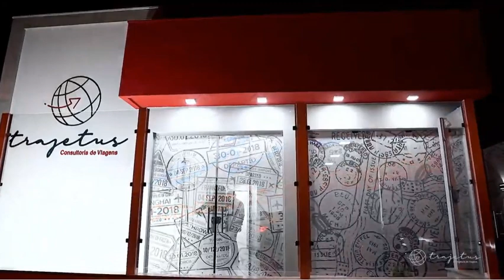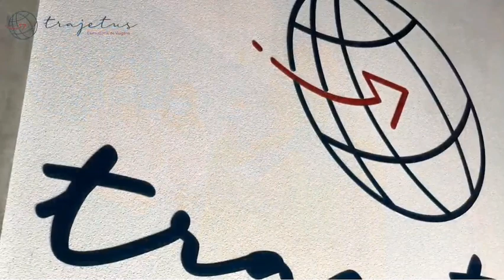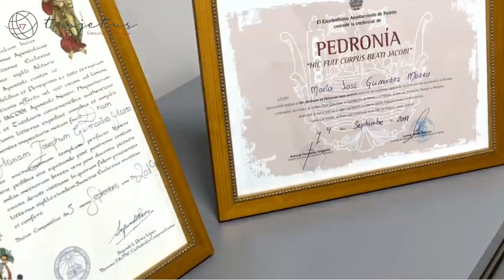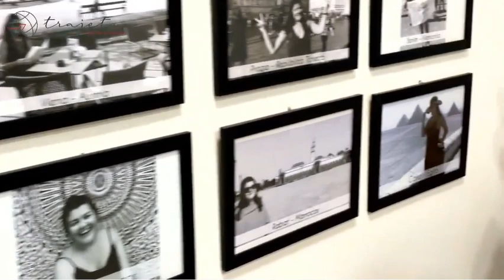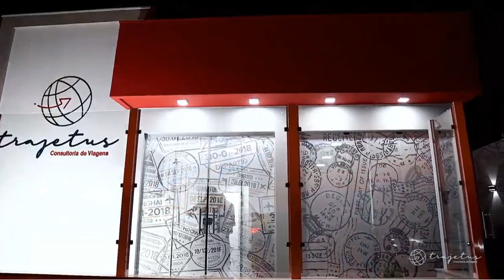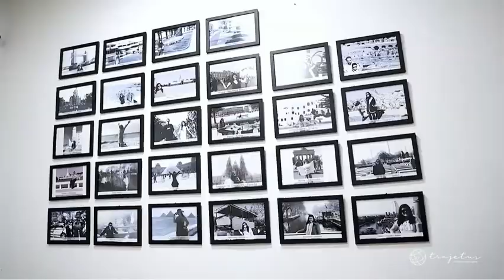Inauguração da Sede da Trajetus Consultoria de Viagens